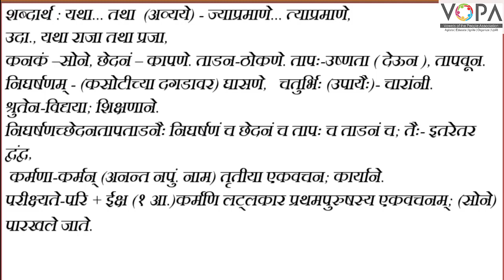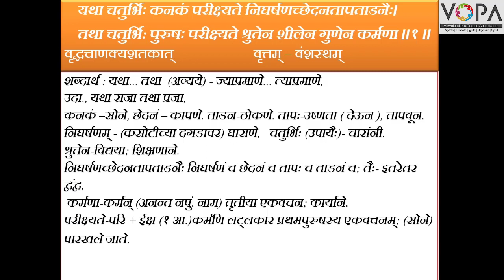१०वी । संस्कृत । पाठ क्र.६ । युग्ममाला | V3। V-School